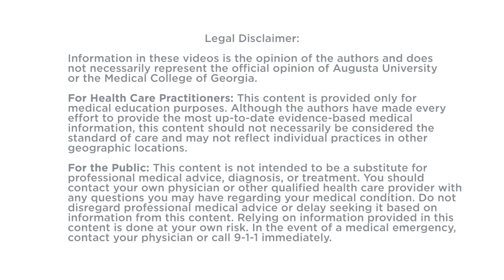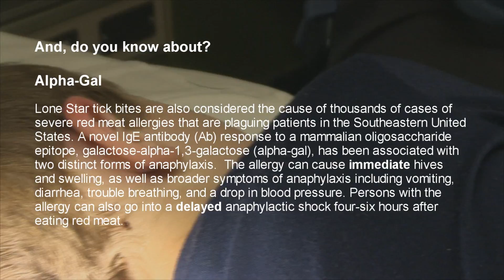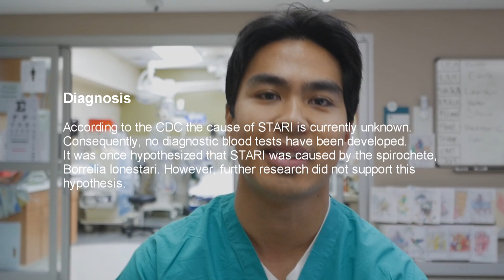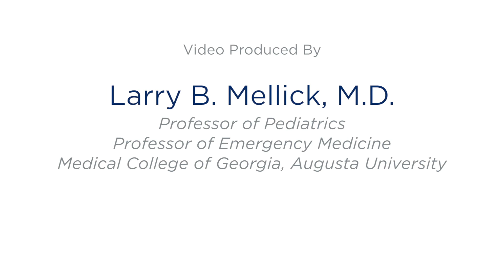ER Removal of a Lone Star Tick, STARI and Alpha-Gal Syndromes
We demonstrate the removal of a Lone Star tick as well as discuss the STARI and Alpha-Gal Syndromes.  Southern Tick Associated Rash Illness is very similar to the Lyme disease rash, erythema migrans.  It also presents with systemic symptoms of muscle pain, fatigue and headache.  STARI appears to resolve with antibiotic treatment, but the agent causing the symptoms has never been discovered.  The Alpha-Gal syndrome is an IgE mediated allergy to red meat that is caused by bites of the Lone Star Tick.  Anaphylaxis can result in an immediate and delayed form.